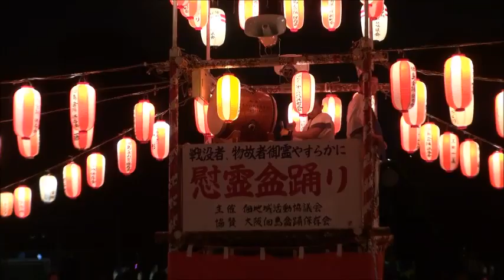平26.8.11(月)西淀川音頭＠佃島慰霊盆踊り大会（大阪市西淀川区）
新佃公園で開催。